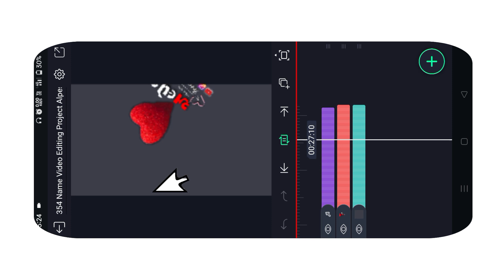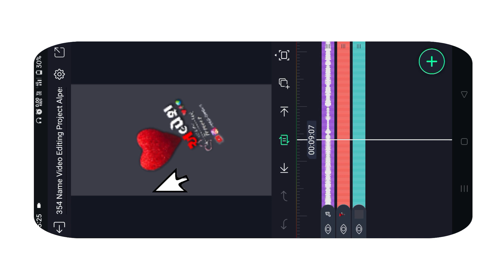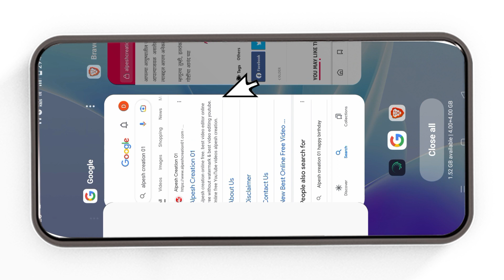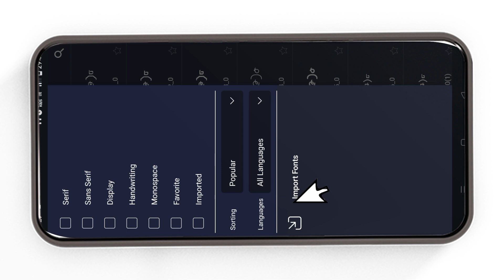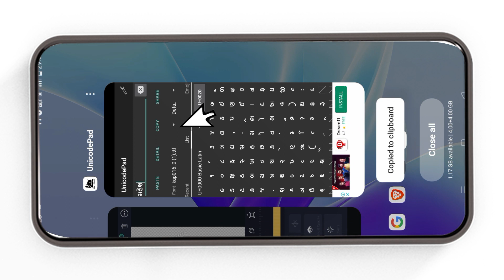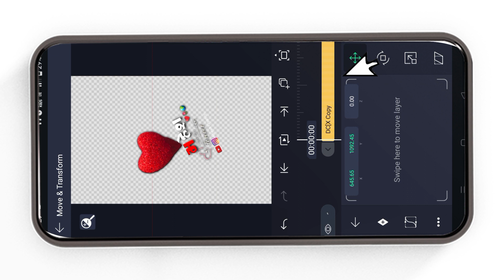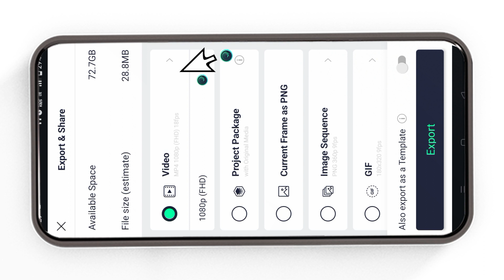તમારા નામ નુ સ્ટેટ્સ બનાવો Trending attitude Surname status editing alight motion👑alpesh creation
Trending attitude shayari status editing | alight motion status banavta shikhe👑alpesh creation 01

‼️( ફુલ પ્રોજેક્ટ 👇) ‼️
    🔶  Project 352👇

HasTeg✅🖇️

00:15 intro
00:16 Starting
01:00 Demo
01:46 Editing Started
02:05 Project Download